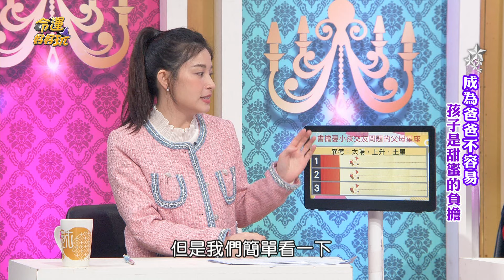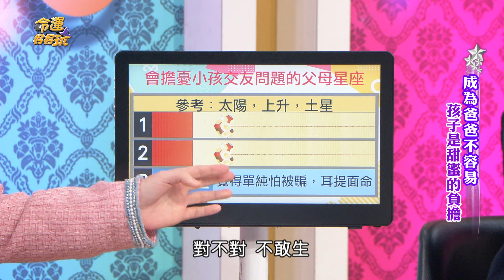永遠有操不完的心！3星座過度保護孩子！【精華版】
害怕孩子受到傷害！
3大父母星座總是操心小孩的交友問題！

【天生是高敏感的紫微命格！阿美精準解析準哭莊凱勛！陳亞蘭曝光和白雲真正關係？！家有「高敏兒」要如何教養？成為爸爸不容易！孩子是甜蜜的負擔！